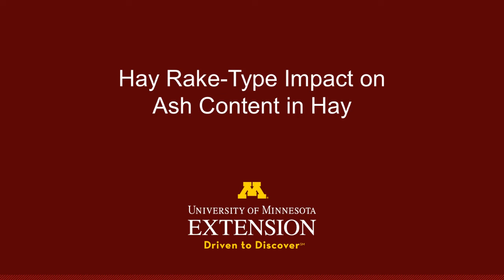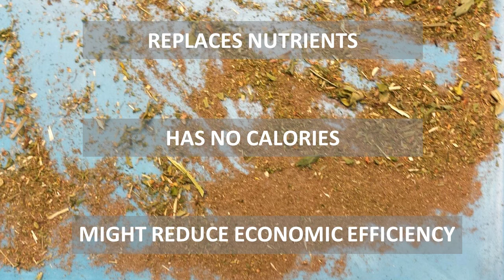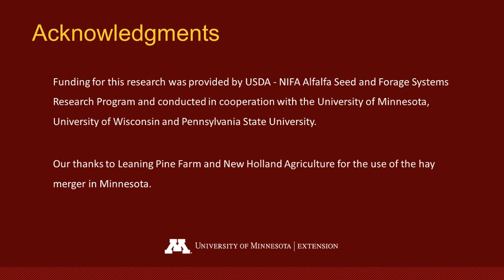Hay Rake-Type Impact on Ash Content in Hay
Ash is defined as the total mineral content of forage.  Excessive ash is most commonly associated with soil contamination which provides no nutritional value to animals and may lead to reduced economic efficiencies when purchasing hay.  Because soil disturbance is possible during hay raking, this harvest phase has a potential to affect ash content of forage.  University of Minnesota Regional Extension Educator, Abby Neu, MS, discusses current best management practices for reducing ash content in hay and her research investigating hay rake impacts on ash content in alfalfa hay.   Funding for this research was possible through the USDA-NIFA Alfalfa Seed and Forage Systems Research Program and was a collaboration between the University of Minnesota, Pennsylvania State University and the University of Wisconsin. We acknowledge the cooperation of Leaning Pine Farm and thank New Holland Agriculture for the use of the hay merger in Minnesota.